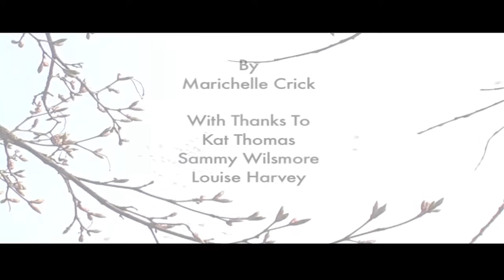Celestial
Rough edit of my individual film. Currently lacking in sound design and colour correction. And the wrong aspect ratio. Oops.